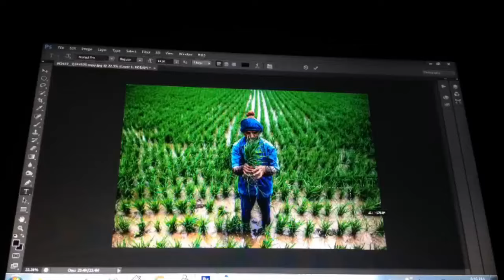Easy Photoshop tutorials with Camera Raw ( less than 30 second )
A simple Photoshop tutorials with Camera Raw, less than 30 second